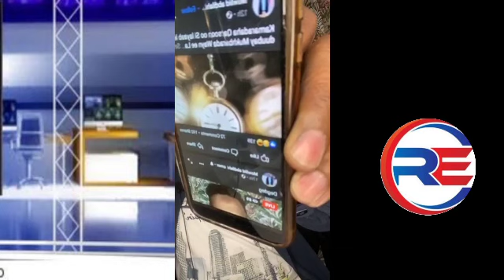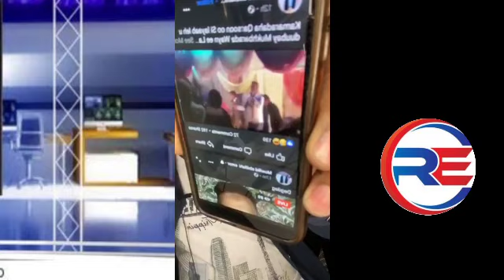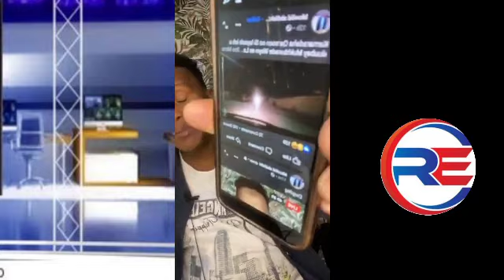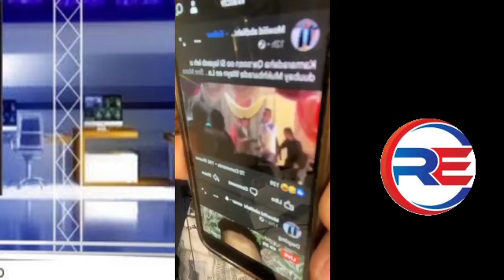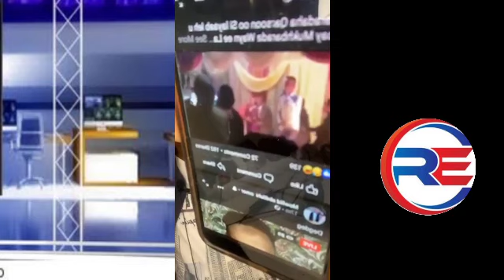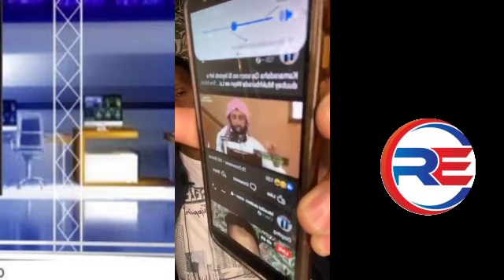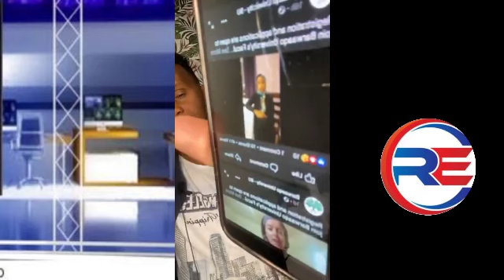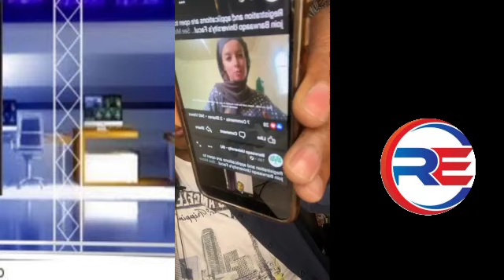War Deg Deg Fananka Fathia Absie Oo Geel.. August 19, 2021